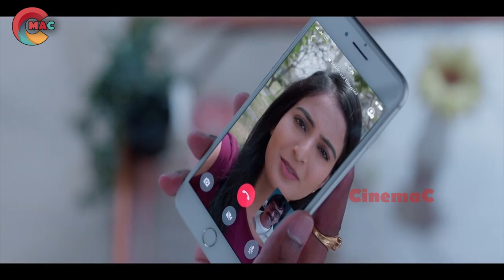Nithiin, Nabha Natesh Telugu Movie Interesting Scene | CinemaC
Welcome to CinemaC .

Enjoy Watching Our Telugu Latest videos, Telugu Funny Video scenes, Telugu Romantic Scenes, Telugu Action Scenes, Telugu Movie Parts, Telugu Full HD Movies.